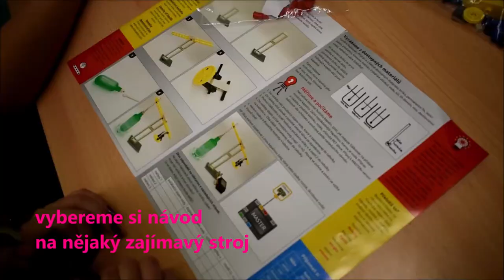Laborky.cz 14/ Testujeme iTriangle